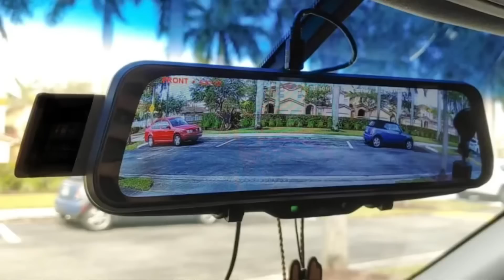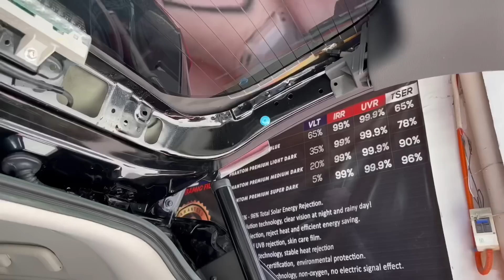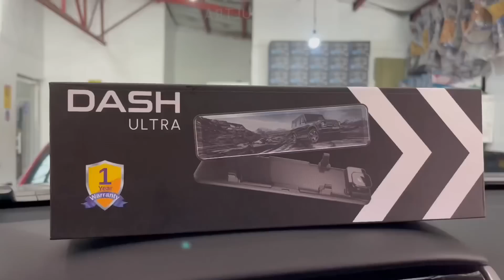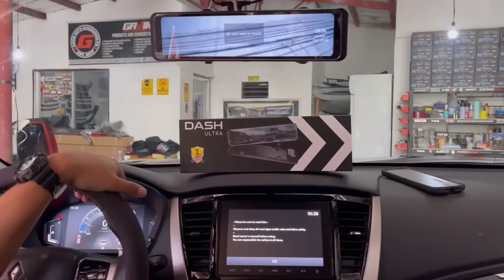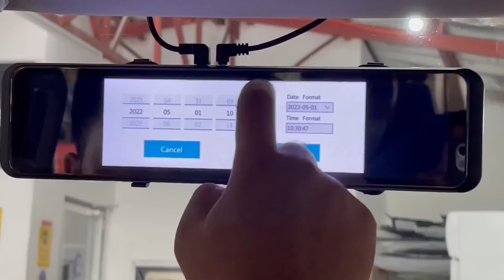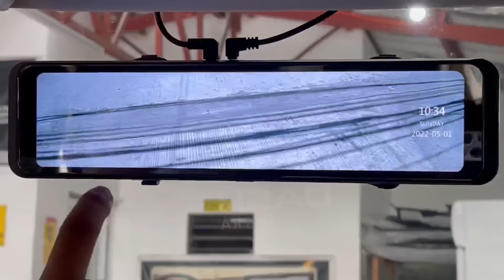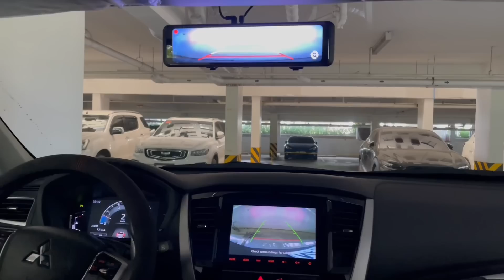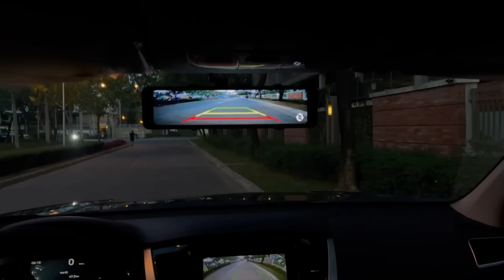Rear View Dashcam Installation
I installed a dashcam that is integrated in the rear view mirror. It has a 2K resolution at the front camera and 1080P at the rear camera